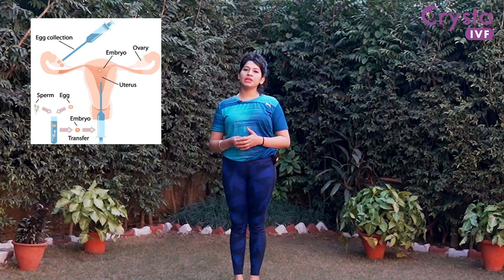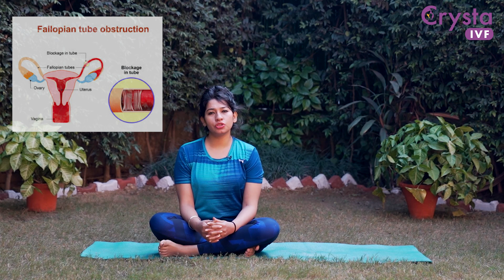Best Yoga Asanas to Improve Male & Female Fertility | Crysta IVF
Yoga is one of the best approaches to improve fertility in both men and women and achieve desired results when undergoing an infertility or IVF treatment.

Integrating yoga with an Assisted Reproductive Technology treatment helps lower stress and anxiety, regulate body function, and support the outcomes of the treatment.

In this video, find out the best yoga asanas to practice if you are dealing with male or female infertility or undergoing an IVF treatment.